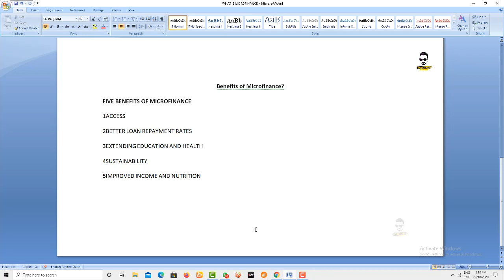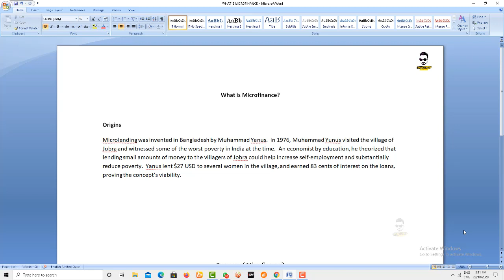What is Microfinance Bank ? - Microfinance Loan - Importance of Microfinance - Urdu Hindi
Microfinance is a category of financial services targeting individuals and small businesses who lack access to conventional banking and related services